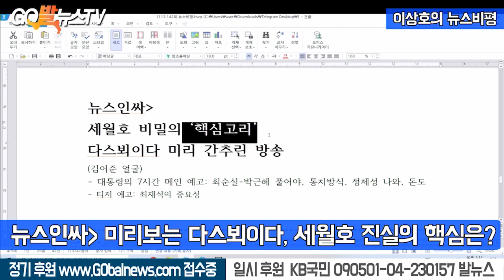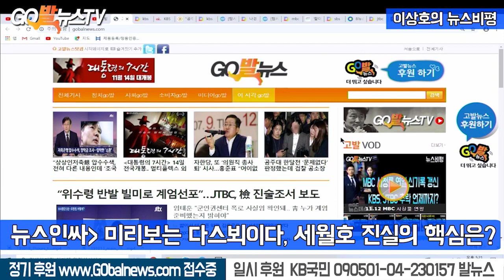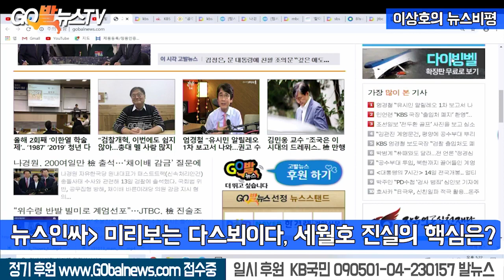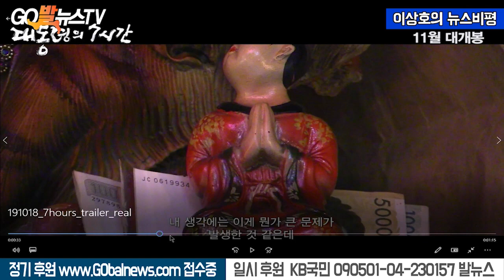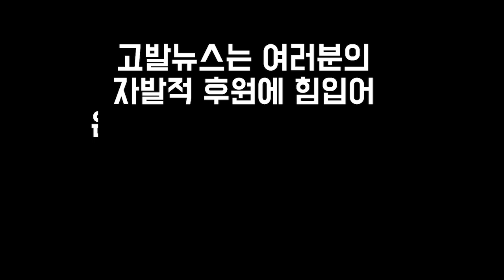11.13 세월호 진실의 '핵심고리' / 다스뵈이다 미리 간추린 방송 / 뉴스인싸 / 이상호의 뉴스비평 142회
11.13 세월호 진실의 '핵심고리' / 다스뵈이다 미리 간추린 방송 / 뉴스인싸 / 이상호의 뉴스비평 142회